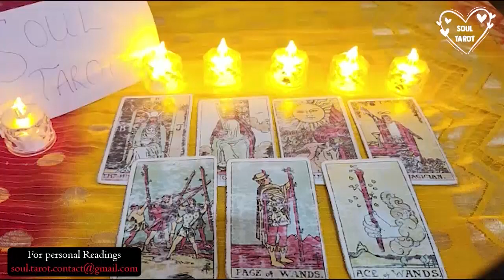PISCES 😱PREPARE FOR FRIDAY'S UNFORESEEN EVENT! MAY 2023 TAROT READING REVELATION!🔮